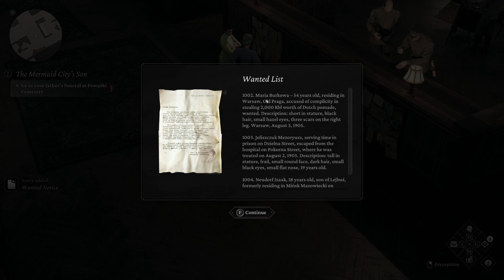YOU GOTTA FORESKIN OR WHAT | The Thaumaturge | Part 3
Once I heard the quote there was no going back...